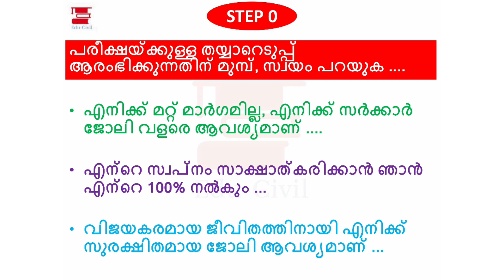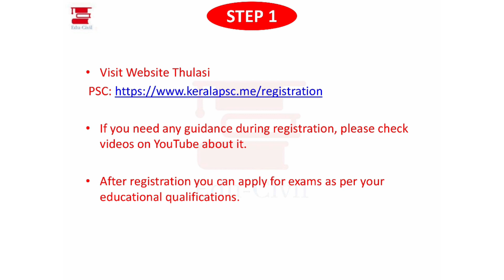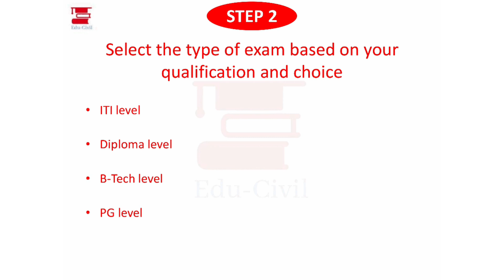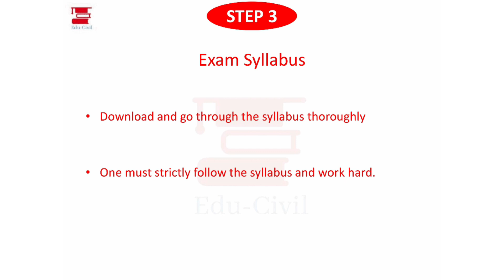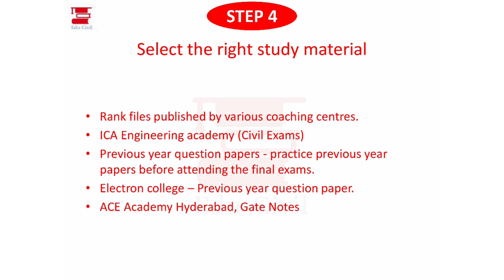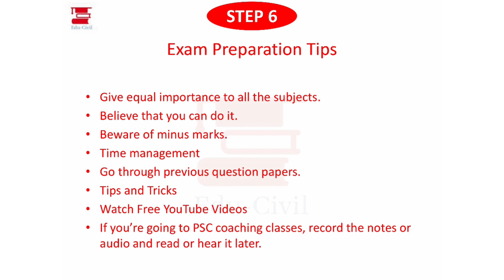How to prepare for Kerala PSC technical exams ?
This is a video on How to prepare for Kerala PSC technical exams based on our experience.

In this video, we're discussing about various stages of reparation and the mental readiness to be achieved before taking up the preparation.

This lecture will be very much useful for candidates dreaming for government jobs.